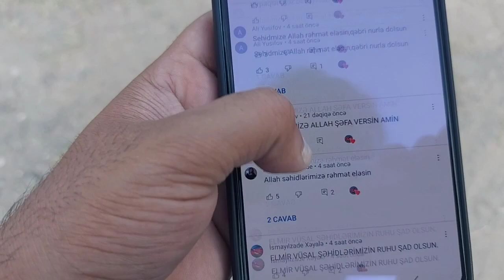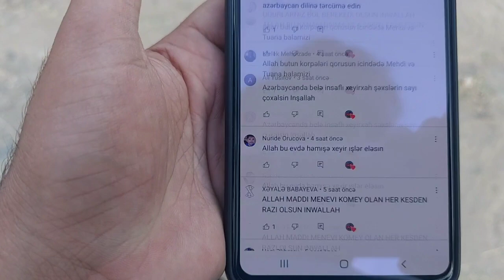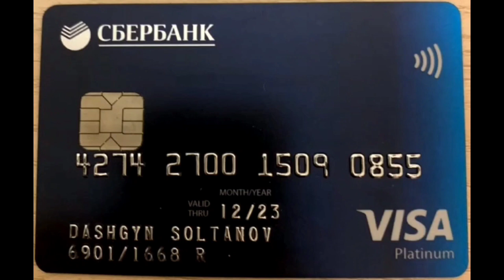19.07.2022 Elmir Qardaşımızın Evində İşlər Əla Gedir👍